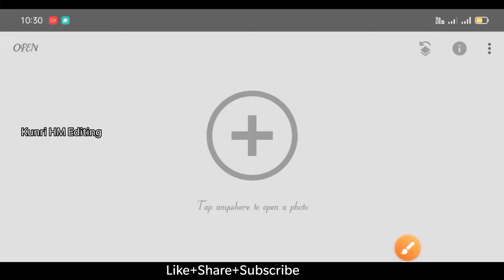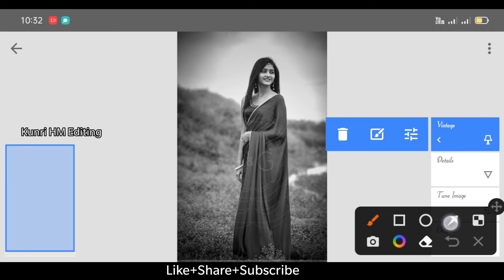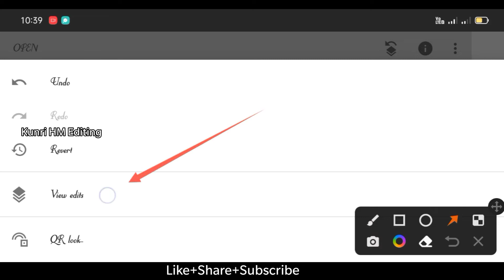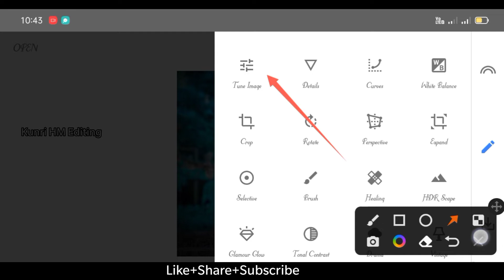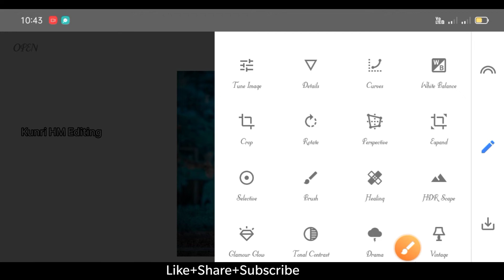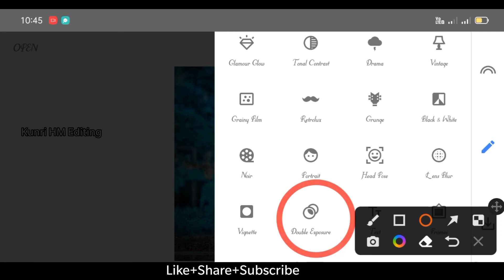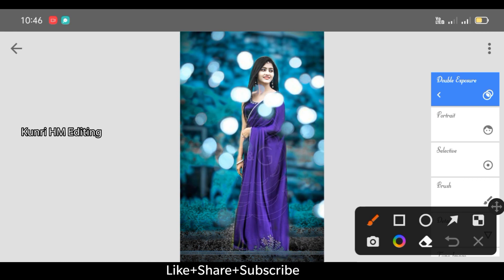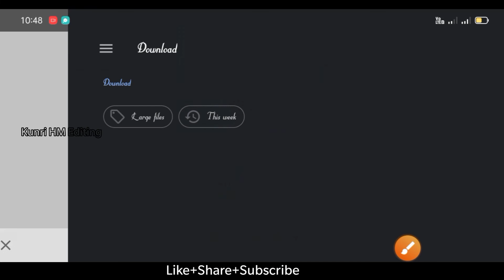Snapseed Main Face Smooth Kaise Kare || Snapseed Background Colour Change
Your Question:-

Snapseed Main Face Smooth Kaise Kare

munawar edits

Snapseed Face White

Snapseed Tricks

Snapseed Background

blue effect

Face Smooth

face white

Face clean

Face ko Gora kaise kren

Snapseed Oil Paint

New Snapseed Background Colour change
Tricks 2022

Snapseed Background Editing Tricks